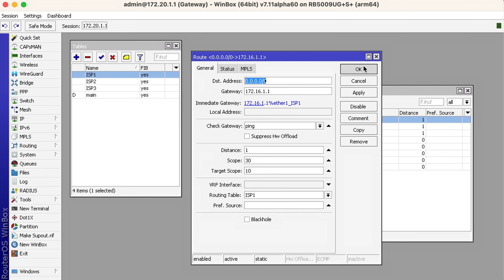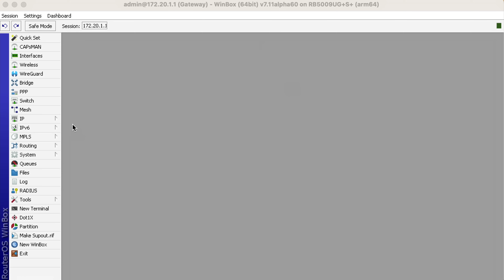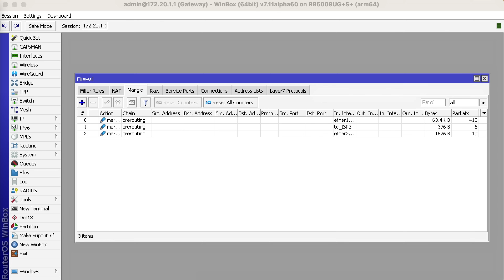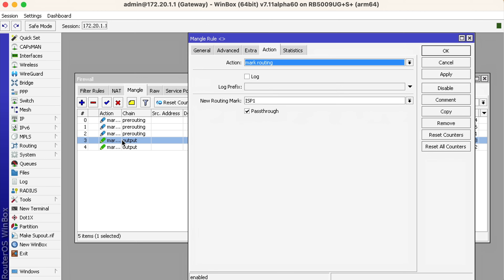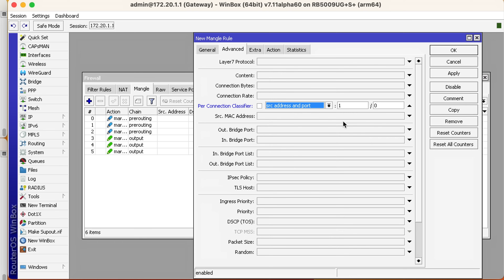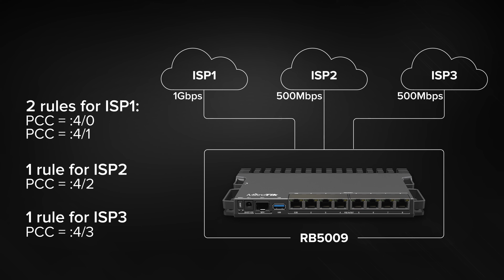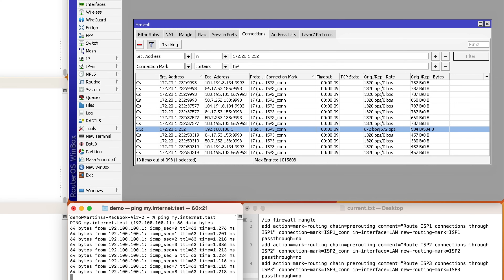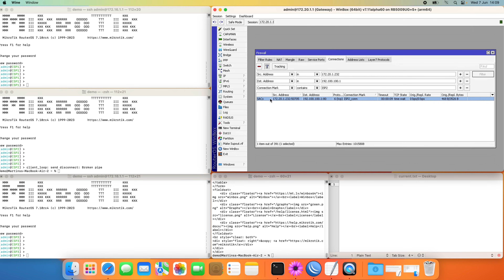Multiple uplinks using PCC, Load balancing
0:00 - Intro
4:56 - Routing tables and routes
6:47 - Match outgoing traffic to incoming
9:53 - PCC - distribute connections
12:57 - LAN to Internet routing marks
14:00 - Testing setup
15:08 - Summary